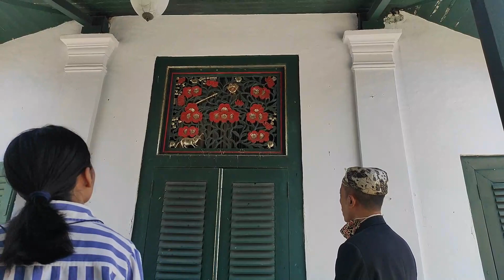Keraton Kasepuhan Cirebon | Virtual Tour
Kami mencoba mengajak anak-anak kami untuk mempelajari lebih jauh tentang sejarah dan budaya bangsa Indonesia.

Lewat video ini kami mencoba berbagi pengalaman kami berkeliling ke museum-museum dan tempat-tempat bersejarah di Indonesia.

Ayo kita cintai dan lestarikan budaya Indonesia, jika bukan kita siapa lagi?